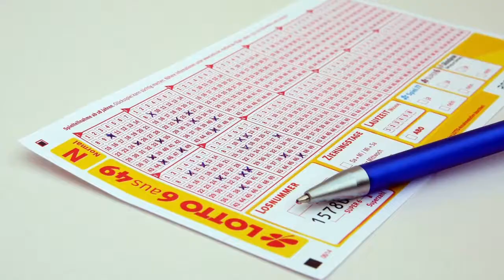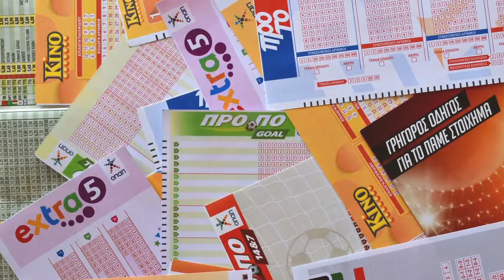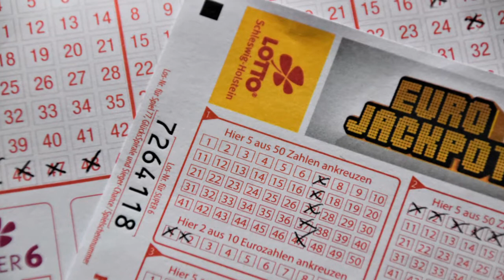Can foreigners play lotto in Germany? - Must watch!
Can foreigners play lotto in germany?

As a foreignerslivingingermany you can also play lotto here in germany and many other gambling games.

In Germany there are:
Lotto 6 out from 49
Eurojackpot
Totto (for sports)

You just pick yout numbers and you pay in a lotto shop. An ID Card is not required. After you got your receipt you just keep it till they announce the winning numbers and then go with this receipt back to the lotto shop to check if you have won something.

In case you won they will tell you. Winnings till a 1000€ you can get insinde the lotto shop in cash.

Above a 1000€ you have to give your bank details and they will make a wire transfer to yout account.

Good luck!